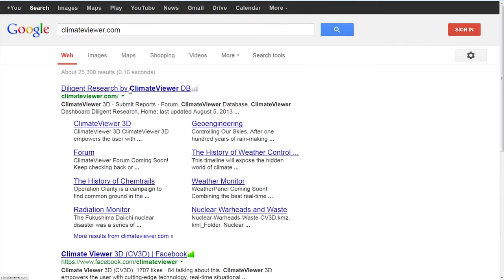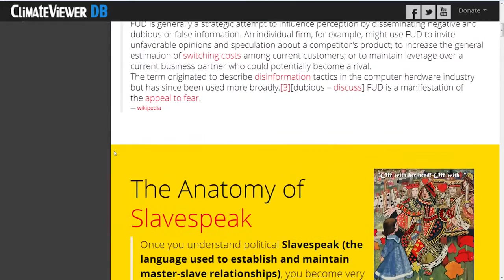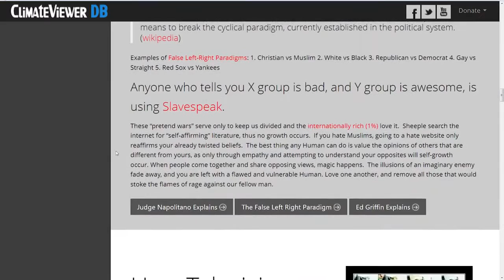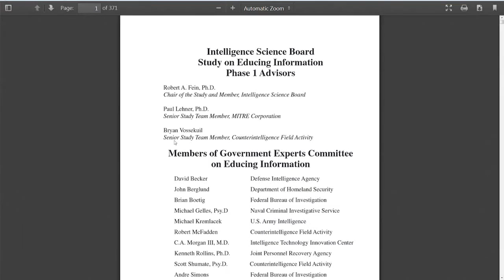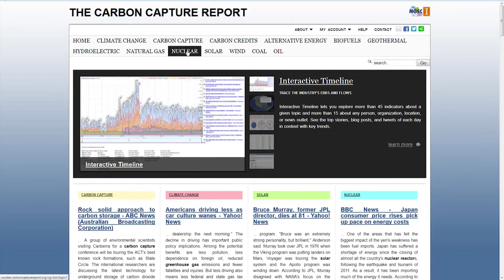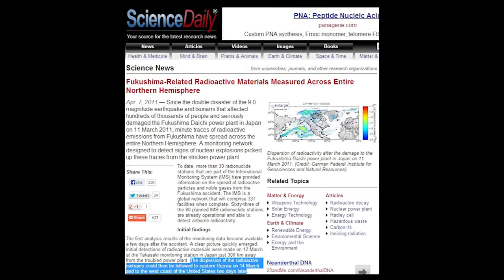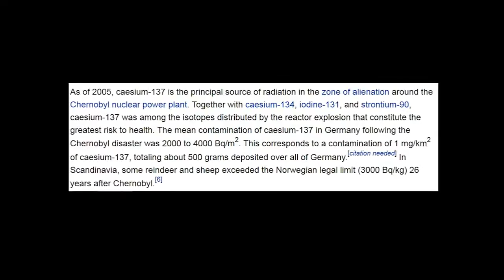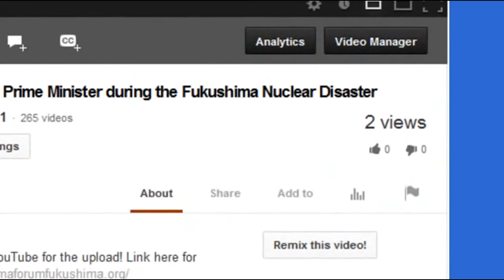Fukushima Radiation Raining Death Near You (part 1)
Jim covers the mind control aspect for about the first 17 minutes and jumps into Plume-Gate by Hatrick Penry shortly there-after.

Fukushima, Raining Death on a State Near You!

Jim Lee Breaks Down FUD (Fear, Uncertainty and Doubt), Mind Control and Fukushima.

August 23, 2013 - The Hagmann and Hagmann Report with Jim Lee.
Check us out of Facebook:
Video by Uni Brow Studio Vision

Plume-Gate PROOF Cover-up of Fukushima via the NRC Documents (playlist of over 25 hours of PROOF of how the NRC Deliberately covered up the radioactive plume from Fukushima explosions and subsequesntly meltdowns across the globe)

Category

Nonprofits & Activism

License